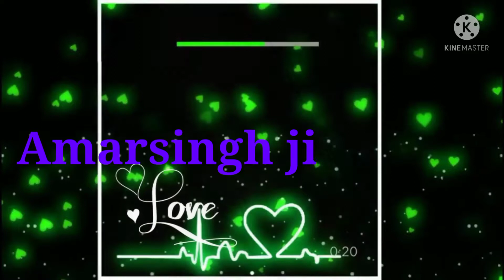Manne babu💝💝💝 bol ....song❤️❤️💋💋👋 reamix by Amarsinghkushwah DJ amarsingh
Manne babu💝💝💝 bol .song❤️❤️💋💋👋 reamix by Amarsinghkushwah DJ amarsinghManne babu💝💝💝 bol .song❤️❤️💋💋👋 reamix by Amarsinghkushwah DJ amarsingh

Manne babu💝💝💝 bol .song❤️❤️💋💋👋 reamix by Amarsinghkushwah DJ amarsinghmo.no.,:::::;;;;;;;:::::::;;;;. ::::"""""""""""""mo.no.,:::::;;;;;;;:::::::;;;;. ::::"""""""""""""mo.no.,:::::;;;;;;;:::::::;;;;. ::::"""""""""""""mo.no.,:::::;;;;;;;:::::::;;;;. ::::"""""""""""""mo.no.,:::::;;;;;;;:::::::;;;;. ::::"""""""""""""mo.no.,:::::;;;;;;;:::::::;;;;. ::::"""""""""""""mo.no.,:::::;;;;;;;:::::::;;;;. ::::"""""""""""""mo.no.,:::::;;;;;;;:::::::;;;;. ::::"""""""""""""mo.no.,:::::;;;;;;;:::::::;;;;. ::::"""""""""""""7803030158